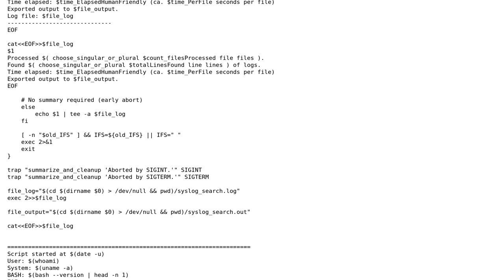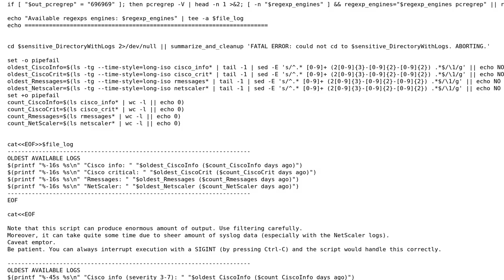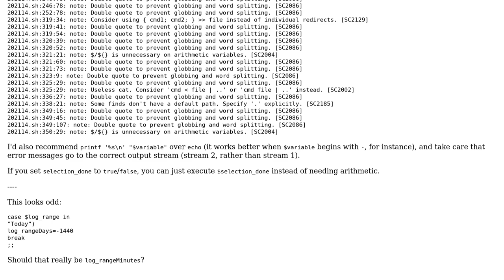Code Review: User-friendly script for searching through log files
With thanks & praise to God, and with thanks to the many people who have made this project possible! | Content (except music & images) licensed under CC BY-SA | Music | Images & others | With thanks to user Toby Speight user Alexander and the Stack Exchange Network Trademarks are property of their respective owners. You are responsible for your own actions.